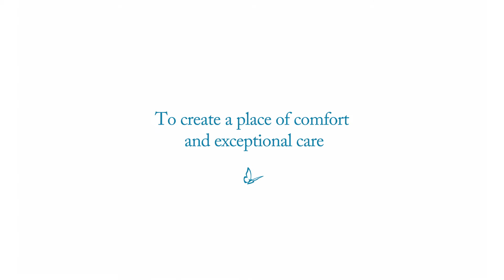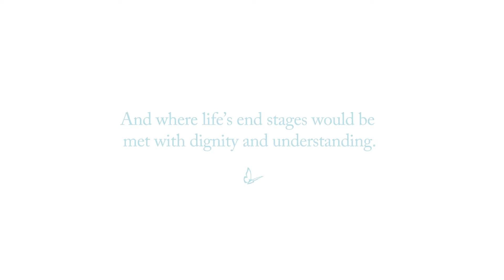Cornerstone Hospice At Orlando Health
Cornerstone Hospice & Palliative Care has joined with ORMC at the downtown Orlando campus to open the only in-hospital hospice resource in the area with a dedicated, 24/7 hospice team that reflects exceptional Cornerstone standards.

• Around-the-clock care

• Aggressive symptom management

• Unlimited visiting hours

• Ability to care for high-acuity, hospice-appropriate patients

• State-of-the-art amenities offered in an intimate care environment

The new, ORMC 22-bed unit was designed from floor to ceiling to create a warm, homelike environment that caters to patients and families.  The spacious suites are finished in soft colors and given lamps and window treatments to make them feel more like quiet retreats than hospital rooms.

 Nightstands have small refrigerators to store familiar comfort foods and snacks.  Dressers have shelves for favorite books and family photos.  A sleep/sofa, sleep/recliner, and chairs in each room make it easier and more comfortable to spend quality time – or even stay – with loved ones.

The Care Center also has special accommodations for your family and visitors thanks to a dedicated Family Room – a comfortable place where everyone can relax and have a cup of coffee, share a meal or watch TV and still be close to loved ones. Just down the hall, a Reflection Room with dim lighting and a beautiful stained glass window is an intimate spot for quiet meditation or prayer.

The goal is to provide patients with whatever pain and symptom management needs they may have in an environment of exceptional comfort.  Sometimes this additional attention ensures a smooth transition to another stage of care – Home, long-term care or assisted living facility.

Cornerstone Hospice Care Center at Orlando Health
52 W. Underwood St.